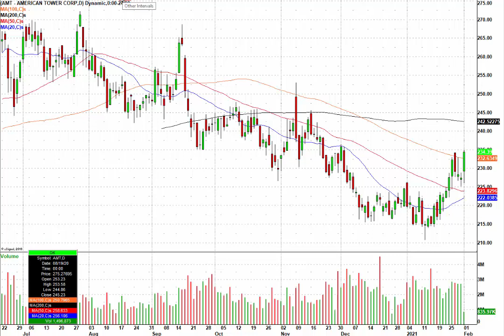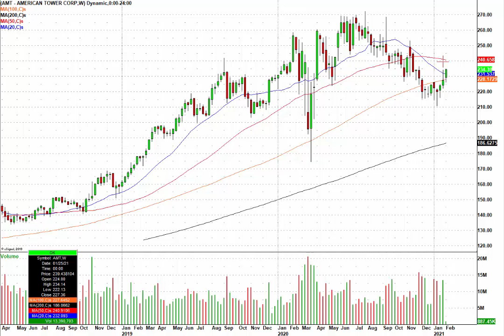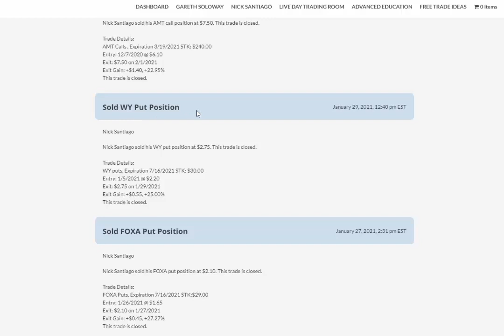One Of The Most Important Tips When Trading Options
Watch this video as Nick details one of the most important tips you need to know when trading options. Before you even think of trading options, watch this video!

Check out and follow every single options trade nick takes like when he buys and sells right here: